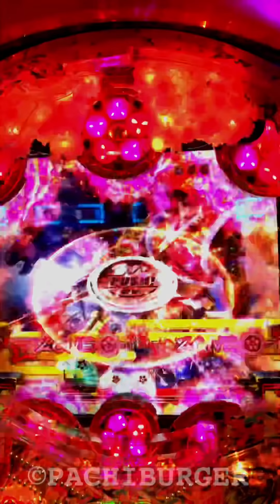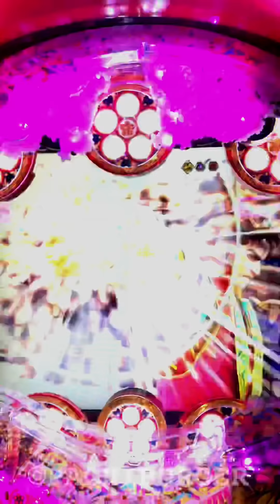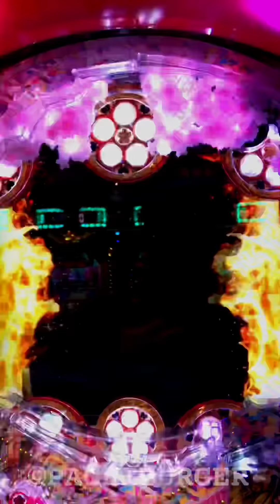一つの変動でこんなに赤フラッシュ出たら外れない⁉︎ 戦狂ゾーン突入からの展開です！CR 真・花の慶次2 【縦長動画】【スマホ】